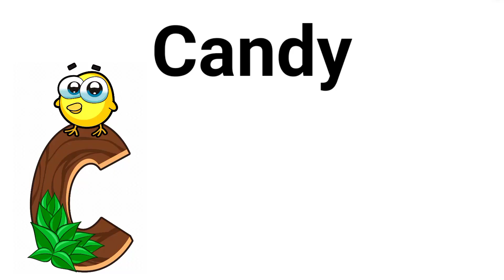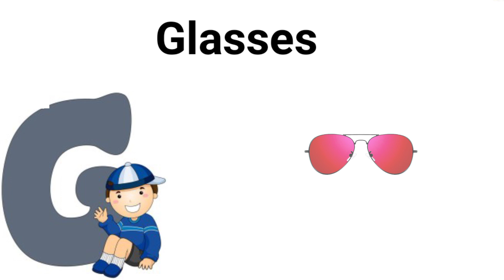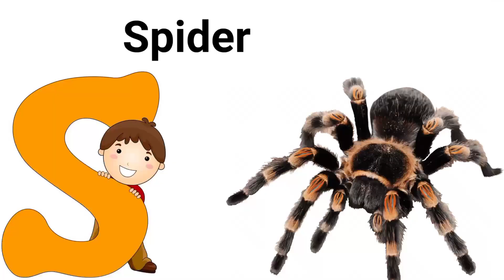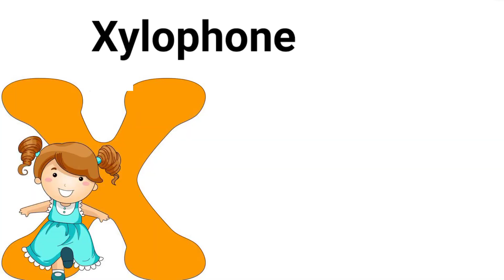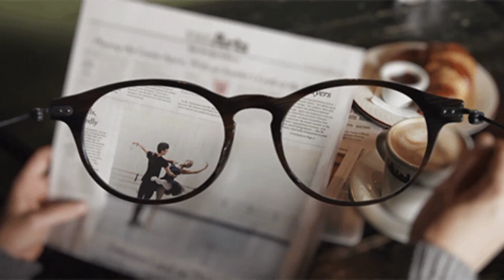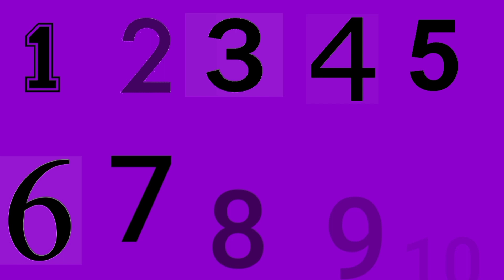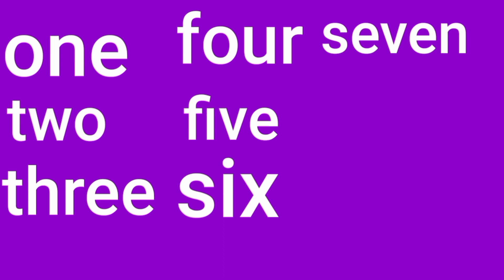Phonics Song for toddlers,A for apple,Phonics sounds of alphabets, ABC Phonics Song,Junior kids,a- z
abcd, alphabets | a for apple b for ball | how to write alphabets | phonics song for kids | abcdefg

most popular video abcd, a for apple important video,today abcd,mantu study class ka video,abcd mantu study class,bacchon ka abcd video,a for aeroplane b for banana video, a for apple b for ball c for cat d for dog e for elephant,phonics song
abc phonics song for kindergarten,abc song
alphabets writing
abcd learning videos
how to draw alphabets
ABC learning for kids
phonics song
a aa e ee
hindi vowel
swar
hindi alphabets
hindi letters
a se anar
se aam
song
cartoon
hindi song
India
hindi
hindi videos
abcd
poem
rhymes
baby song
nursery rhymes
baby
cartoon
children rhymes
kids
kids song
poem for kids
hindi poem
kids rhymes
kids videos
aa
abc
balgeet
education
children
alphabets
animation
varnamala
chhoti abcd
a to z alphabets
abcd wala
abcd abcd abcd
colours name
junior kids
kids learning
learning
write alphabet a to z
alphabet letters printable
hindi alphabet for kids audio
fun ways to learn alphabet letters
how many alphabets are there in a to z
how to make your child write alphabets
how to write alphabets for toddlers
Genius Stage
a to z alphabets letters, English alphabets,
alphabets song, alphabets letters with words
abcd, how to write alphabets letters correctly,
123 song, new abc song , abc song phonics, numbers song, numbers song 1-100, big